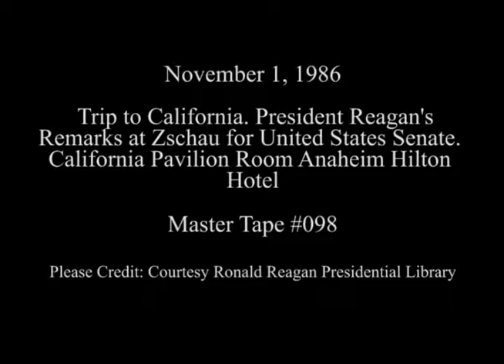President Reagan's Remarks at a Fundraiser for Representative Ed Zschau on November 1, 1986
Full Title: President Reagan's Remarks at a Senate Campaign Fundraiser for Representative Ed Zschau at the Anaheim Hilton Hotel in Anaheim, California on November 1, 1986

Access Restriction(s):Unrestricted
Use Restriction(s):Unrestricted